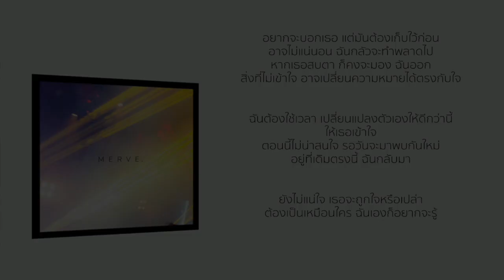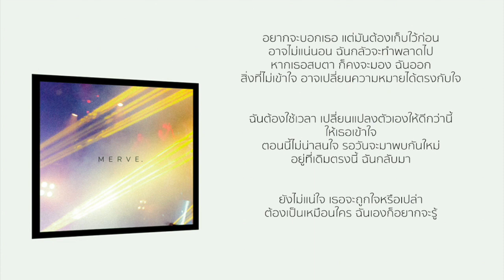MERVE :เมื่อถึงเวลา(Official Audio)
EP: RACK
ทำนอง    :  Bagatelle
เนื้อร้อง/เรียบเรียง  : Bagatelle, Eurt side